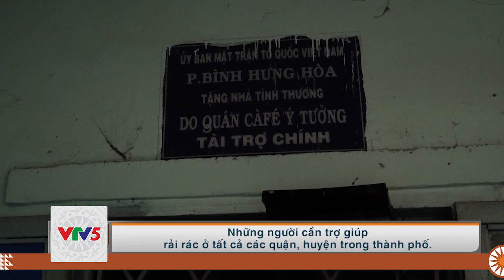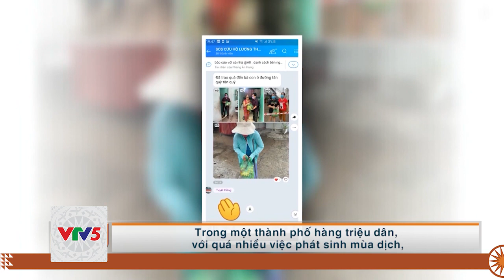[TIẾNG DAO] ĐI CHỢ 0 ĐỒNG NƠI TÂM DỊCH | VTV5